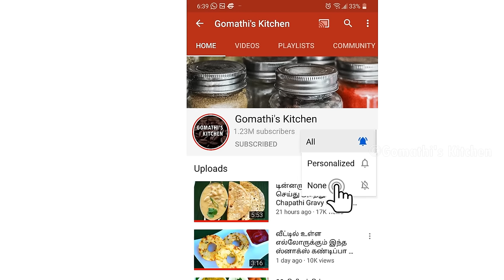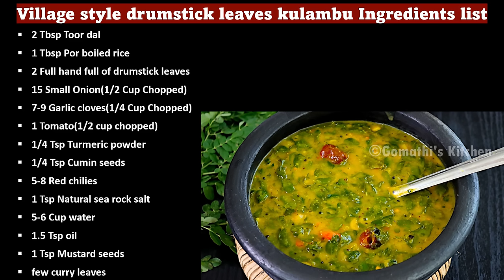உடல் வலு பெற முருங்கைக் கீரைக் குழம்பு / Murungai Keerai Kulambu in Tamil / murungai keerai recipes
உடல் வலு பெற முருங்கைக் கீரைக் குழம்பு / Murungai Keerai Kulambu in Tamil / murungai keerai recipes / murungai keerai kadayal
/ murungai keerai sambar in tamil / murungai keerai kadaiyal in tamil / samayal recipes in tamil / Gomathi kitchen / முருங்கை கீரை குழம்பு செய்வது எப்படி / how to make Murungai Keerai Kulambu / Keerai Kulambu in tamil / Murungai Keerai Kulambu recipe / keerai recipe in tamil
murungai keerai kulambu seivathu eppadi

Gomathi Kitchen makes Murungai Keerai Kuzhambu | Recipe in Tamil | Keerai kolambu
முருங்கைக் கீரைக் குழம்பு | Murungai keerai Kulambu | Quick, easy and healthy
சாம்பார் இனிமேல் இப்படி செஞ்சி பாருங்க அசந்துடுவீங்க | SAMBAR
சூப்பரான முருங்கை கீரை குழம்பு Murungai Keerai Kulambu
திரும்ப திரும்ப கேட்டு வாங்கி சாப்பிடுவாங்க
முருங்கைக்கீரை சாம்பார் செய்வது எப்படி | Murungai Keerai Sambar in Tamil | Sambar Recipe in Tamil